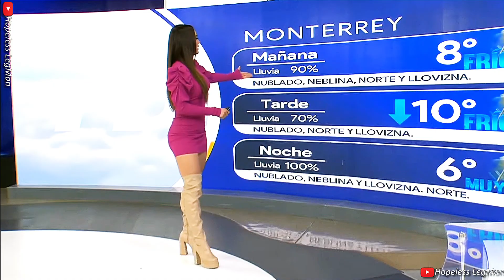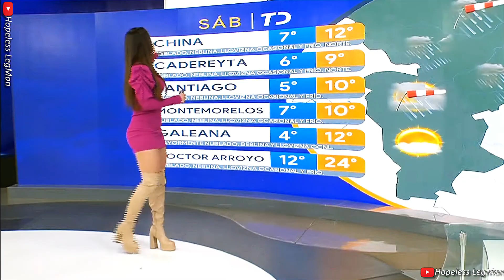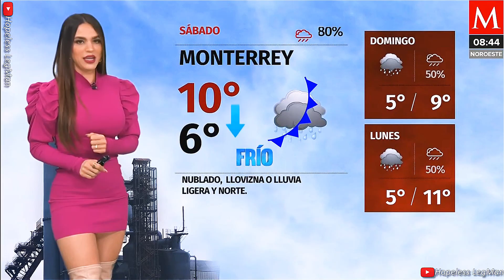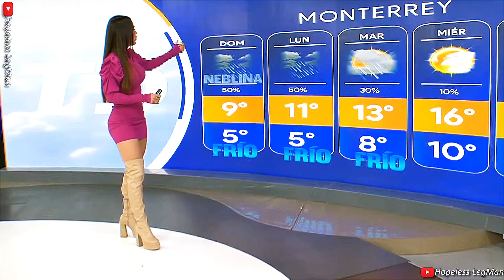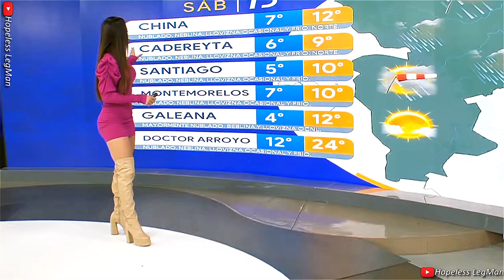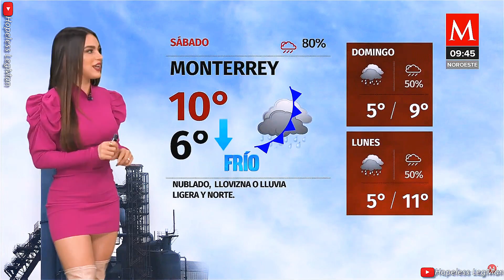Jacky Ainley 2022 Nov 19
Jacky Ainley presenting a very crisp, mesmerizing, professional weather forecast and traffic report while wearing a pink minidress.